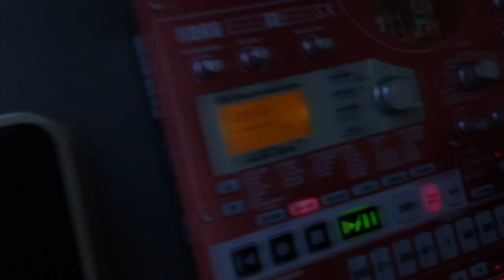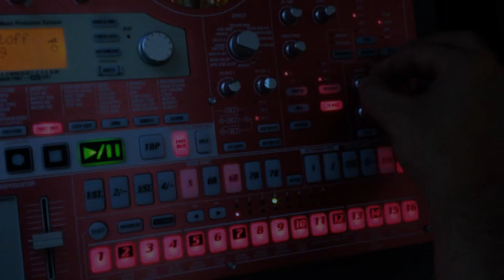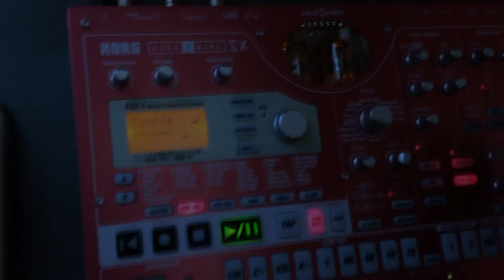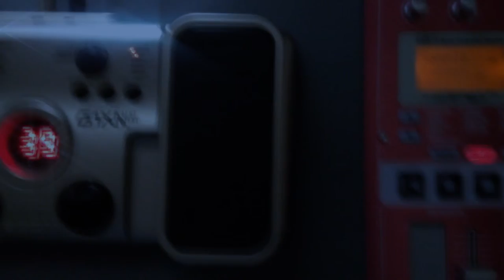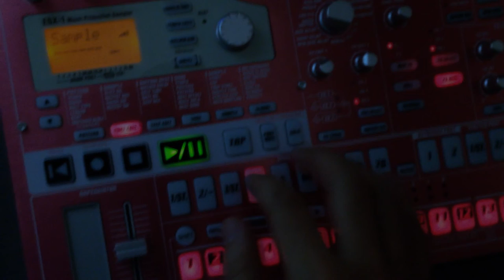BCHF79NVHJF97KH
ESX-1SD, MONOTRIBE.